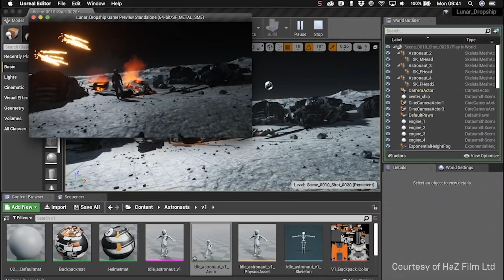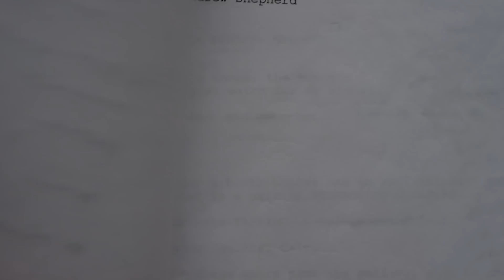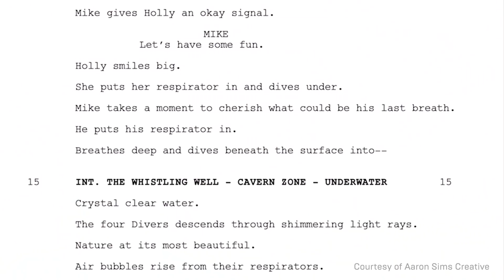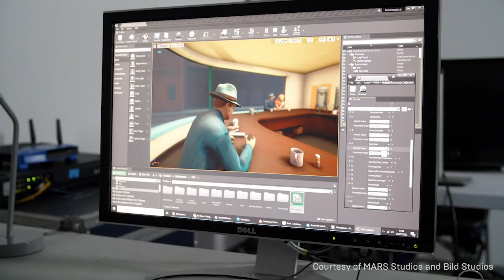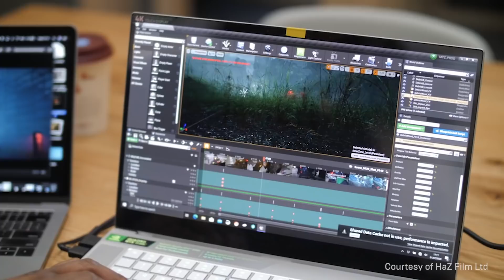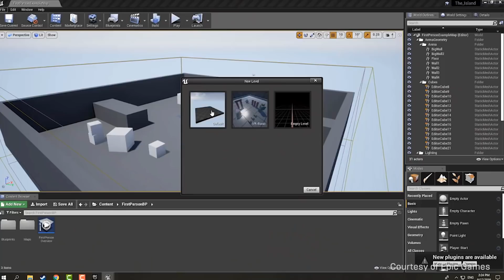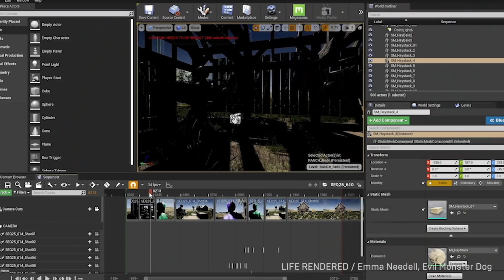Writing in Unreal: How to Create Better Scripts | Unreal Engine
Tribeca and Epic Games will kick off the ‘Writing in Unreal’ filmmaker program in New York City on November 16 - 18, opening new doors for independent filmmakers and connecting them with knowledgeable Unreal Engine experts.

It’s not just virtual production and VFX departments that are using Unreal Engine to enhance the art of filmmaking. Now, before the script is even started, screenwriters are discovering how the creative freedom the technology offers is enabling them to develop more interesting plots, explore new ideas, and ultimately, tell better stories.